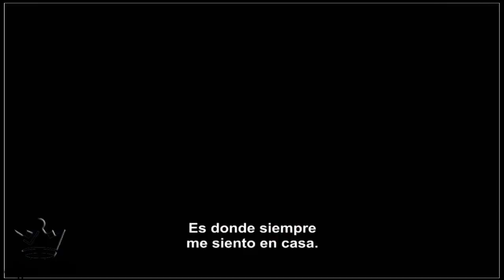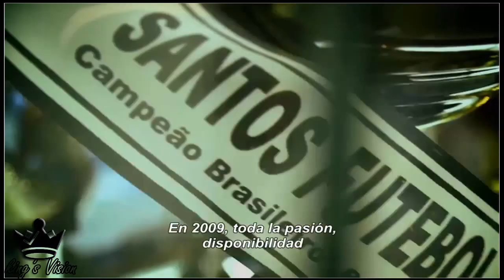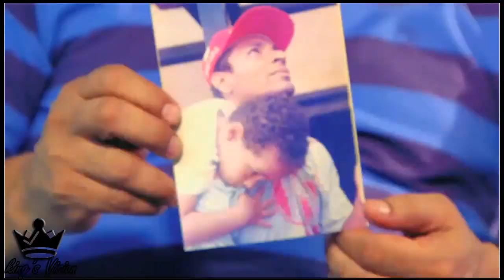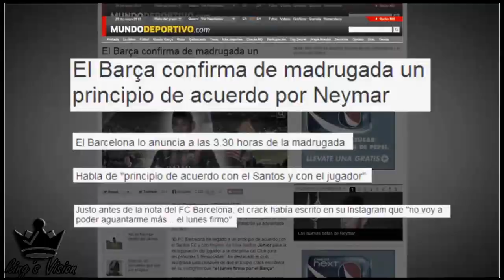Neymar Jr. PSG The Documentary /Documental Completo HD